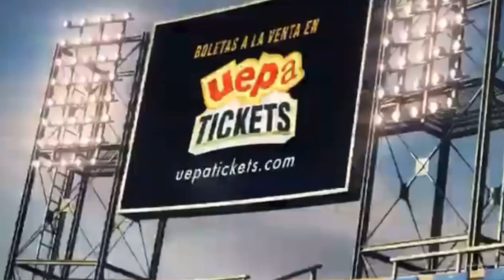Deportes con Juan Peña | Que considera usted de Albert Pujols como nuevo manager del escogido?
El bar don Pablo